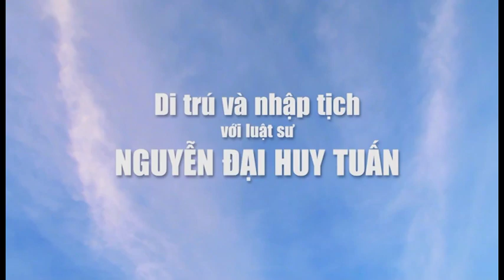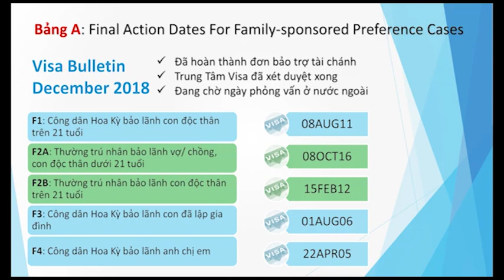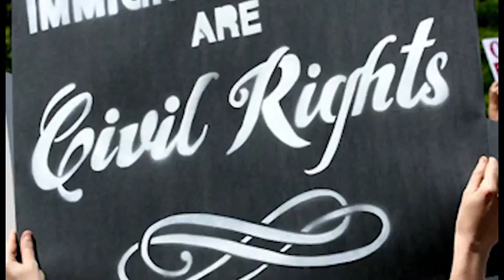Di Trú & Nhập Tịch - 12/10/2018 - P1